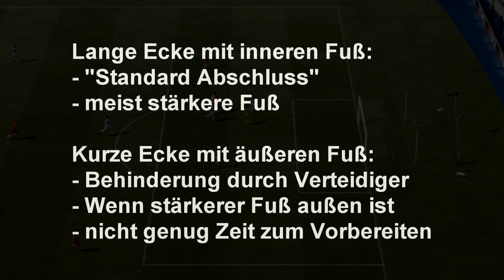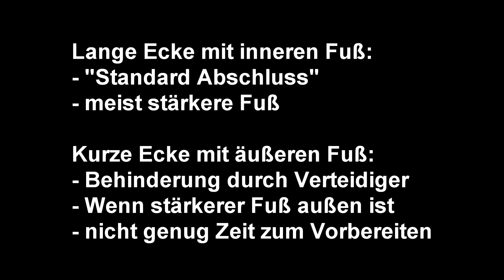FIFA 12 | Tutorial Torabschluss (3/5) | Angeschnittener Schuss - Beispiele | FIFAtazztics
Im dritten Video von meiner Serie über den Torabschluss gebe ich konkrete Varianten, wie man mit dem angeschnittenen Schuss abschließen kann, zeige Beispiele und bespreche Situationen, in denen ich auf die Faktoren eingehe, die in meiner Entscheidungsfindnug über den Abschluss Berücksichtigung gefunden haben.